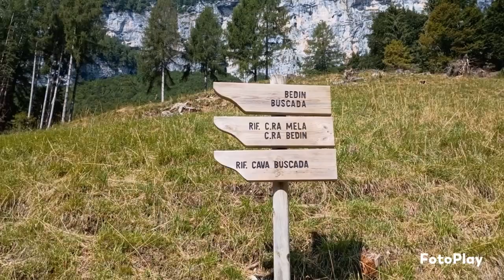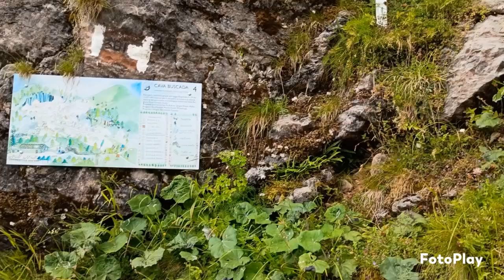RIFUGIO CAVA BUSCADA da Casera Mela 🏡 VAL ZEMOLA Dolomiti Friulane ⛰️